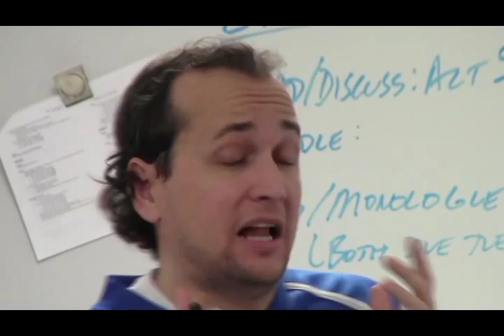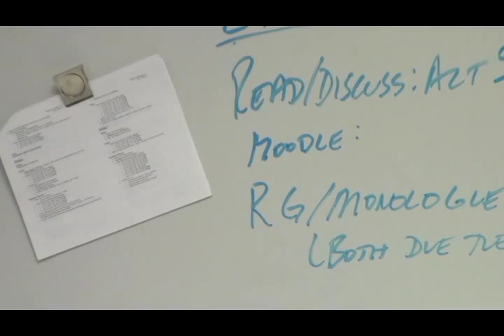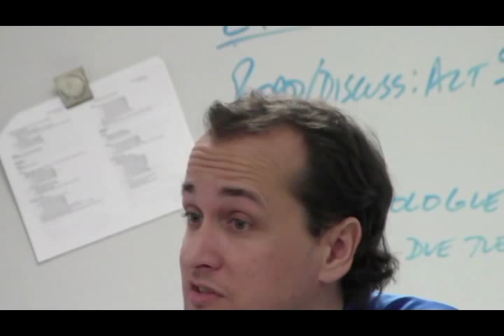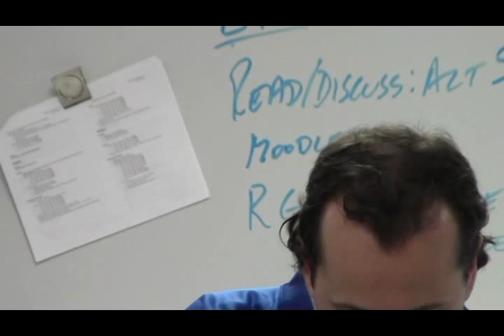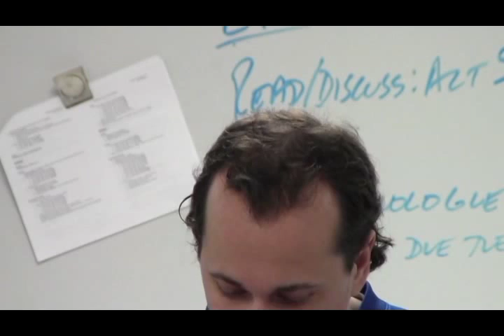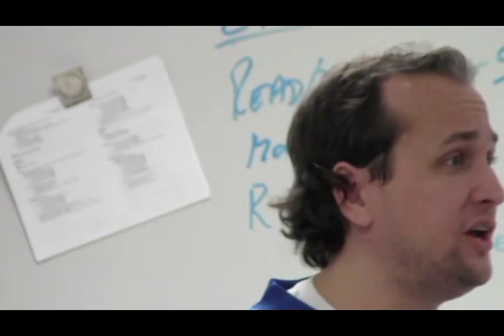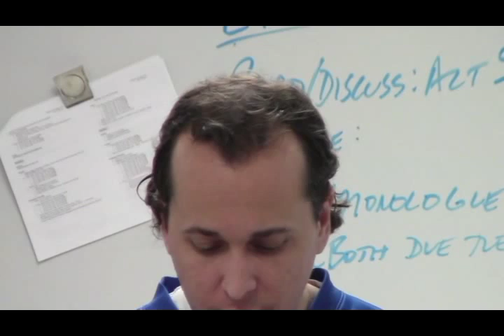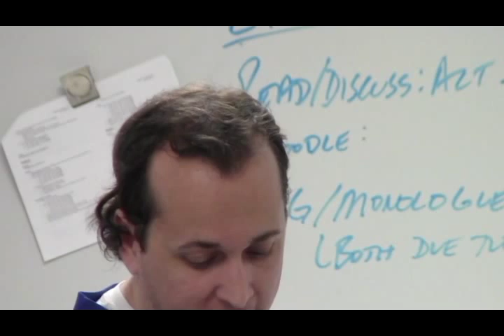Julius Caesar: Act 3 - Scene 1 (Lecture)